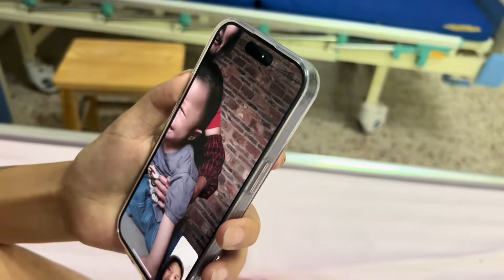00后单亲妈妈患病住院，孩子被迫断奶，孩子的举动让人心疼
大家好，这里是【农村美霞家】官方频道
记录广东姑娘远嫁河南的婆家生活
每天分享日常